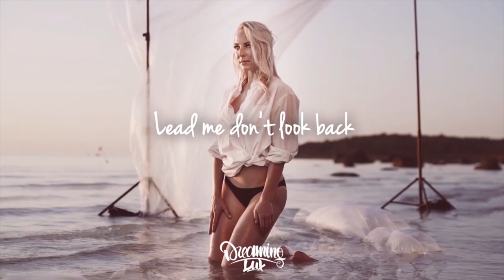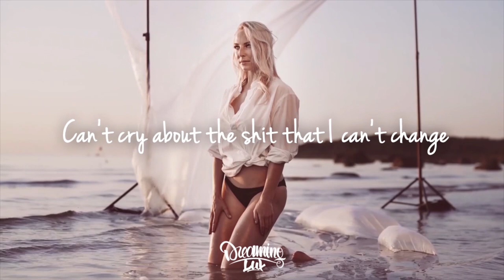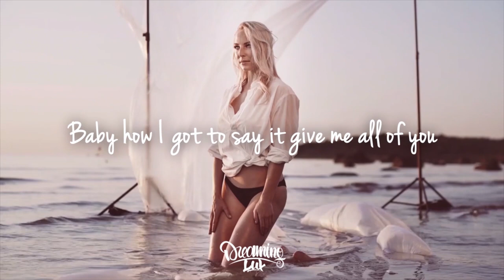SZA - Shirt (KREAM Remix)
KREAM's latest masterpiece is this remix of Shirt by SZA.

Lyrics:

Get anxious
Lead me, don't look back, it's all about you
Feeling lost, but I like it
Blood stain on my shirt, new bitch on my nerves
Old nigga got curved, going back on my word
Still don't know my worth, still stressing perfection
Let you all in my mental, got me looking too desperate
Broad day, sunshine, I'll find a way to fuck it up still
Just my mind, gotta get outta here
Tough crowd, I hate it, can't stay